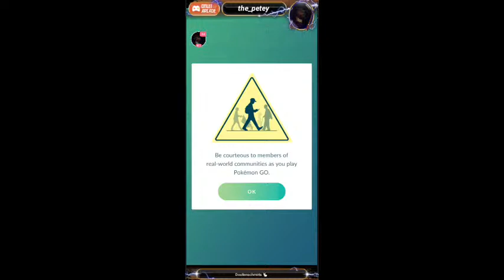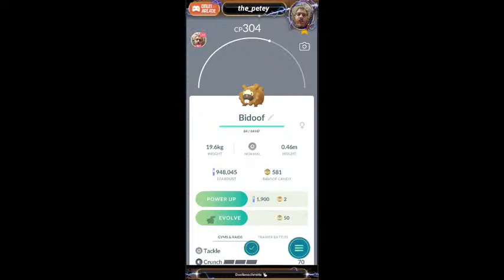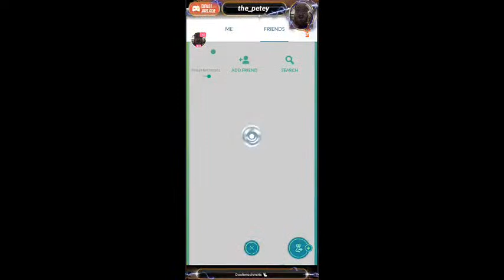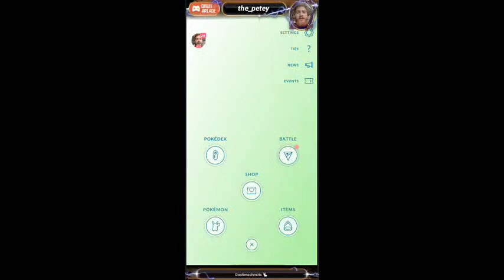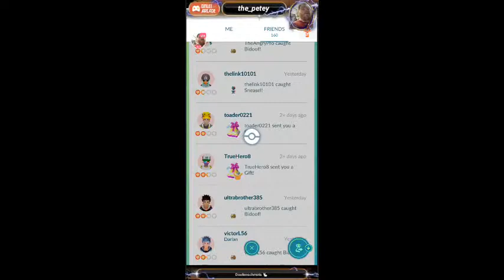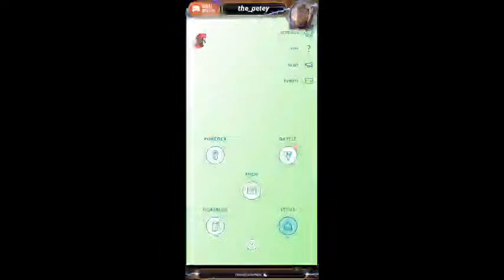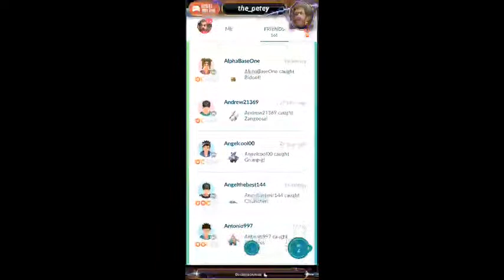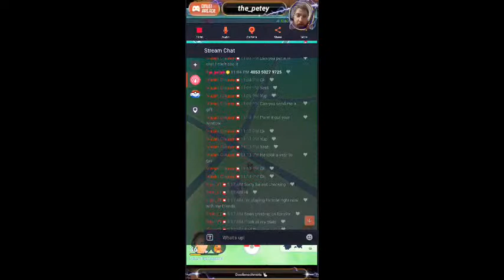Petey's Pokémon GO Adventure - 7/2/21 Part 1